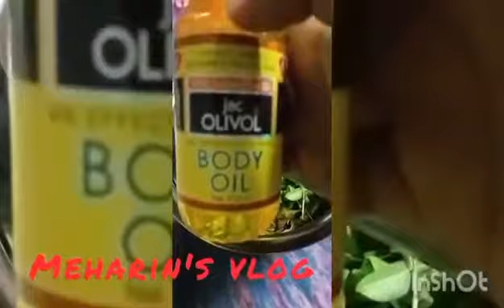Stop hairfall...magical hairpack for super long and silky hair||henna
magicalhenna pack